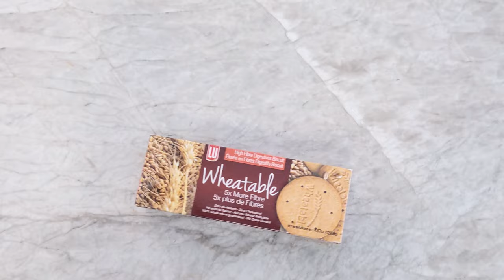Pineapple Souffle / Cinematic Shoot / Dessert Series / Chef by Chance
Pineapple Souffle. If you are running out of time and gues are coming, then this recipe can be ready in no time. Enjoy the Cinematic shoot experience. You will love it.

Serve 8~10 ppl

Ingredients

Crakers/Biscuit - 1 Box
Sour Cream - 500 ml
Whipping Cream (35%) - 300 ml
Condense Milk - 300 ml
PIneapple - 750g

Step 1 - Blend the Cracker with the butter
Step 2 - Spread the cracker from blender to a dish and spread it evenly
Step 3 - Keep it in the fridge for 15~20 min.
Step 4 - Blend the following
- Half and Hald
- Sour Cream
- Condense Milk
- Pineapple (Don't blend too much, you need to have small chunks)
Step 5 - Add the mixture on the crackers and spread evenly
Step 6 - Keep it in the fridge for at least 2 hrs
Step 7 - Sprinkle some of your favorite fruits mine were Pomegranate and some crushed crackers